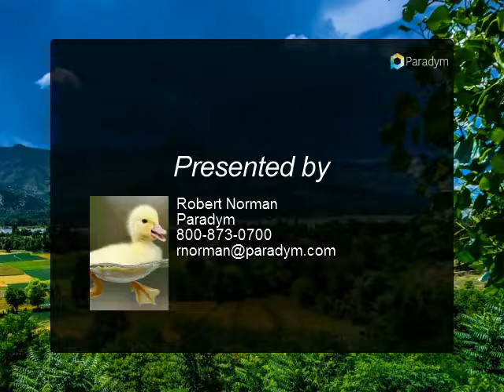batch tour #9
TN

Presented By:
Robert Norman, Paradym